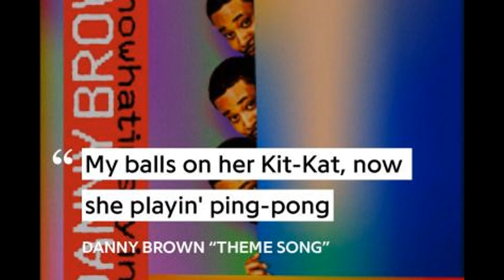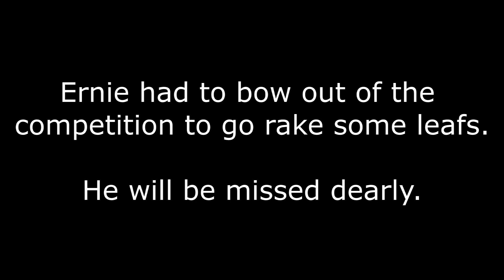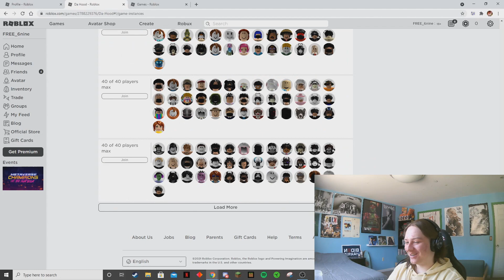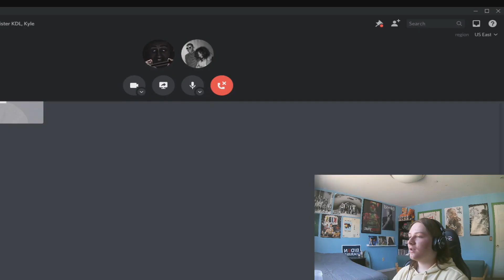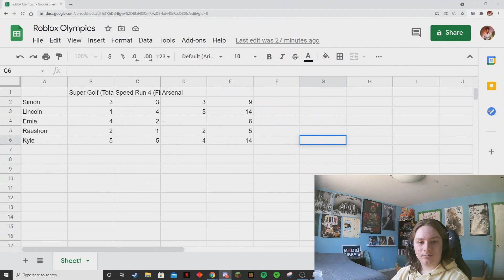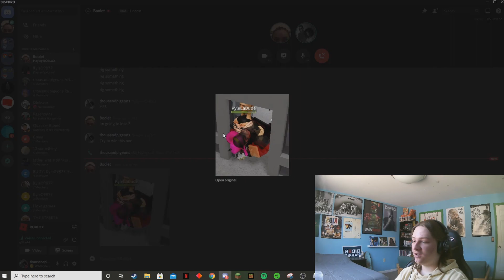Roblox Olympics Changed Our Lives Forever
Society has gone too far. It needs to be dismantled. The hierarchy must be toppled and flipped upside down. The cataclysmic attitudes from the high class has caused the lower classes to rise up like oil on water. They never expected it. They were too blind to see it. And I don't think the low class thought they could do it. But they did, and now EVERYTHING HAS CHANGED.